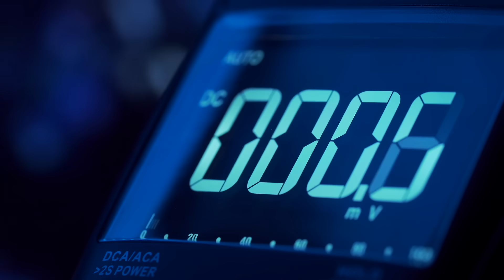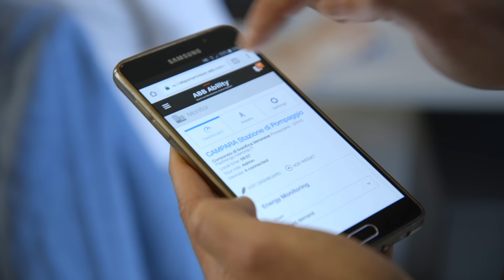Powering Taste: ABB's Reliable Electrification in Food & Beverage Production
Electricity is crucial for businesses, especially in food and beverage manufacturing where disruptions can lead to wasted ingredients and products. ABB provides reliable electrification solutions tailored for food safety and durability against environmental factors. With easy monitoring of electrical equipment, issues can be predicted and prevented, ensuring uninterrupted production. ABB's expertise extends to enhancing system resilience and enabling advancements in automation and analytics, fostering a tastier future.  Visit our dedicated page to learn more and download our guides